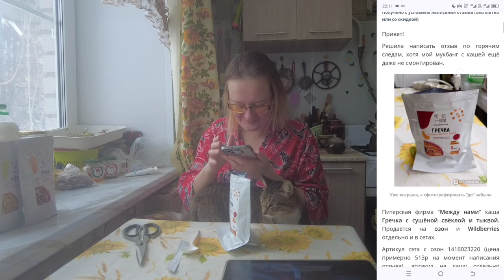mukbang Кушаем с Лёлей гречку с тыквой и свёклой от фирмы Между нами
Артикул сэта с озон 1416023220, артикул на кашу отдельно 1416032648.

Артикул сэта с Wildberries 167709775, каша отдельно - артикул 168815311

Артикул на озон чай "Колодец дракона" 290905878

Если хотите мне что-то прислать или написать письмо:
152616, Ярославская обл, г. Углич,  Косырева Ольга Игоревна, до востребования ;-)